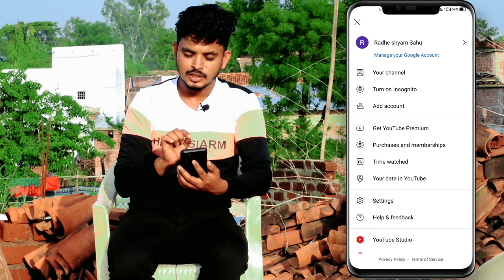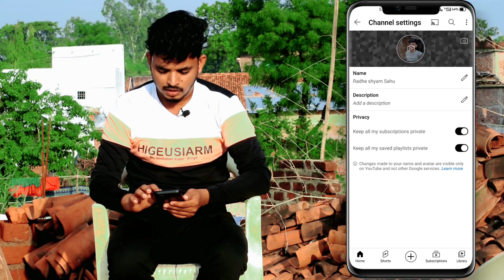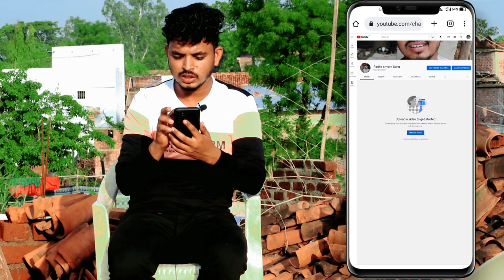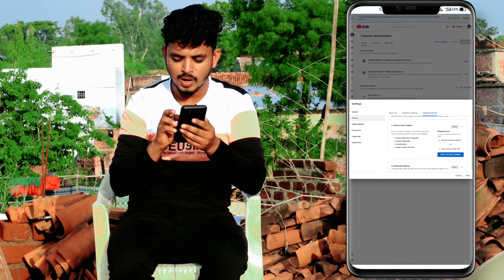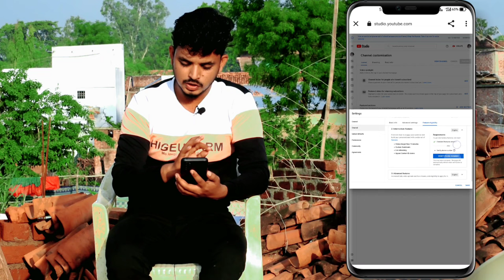How To Create Vlog YouTube Chanale || YouTube Channel Kaise Banay 2022